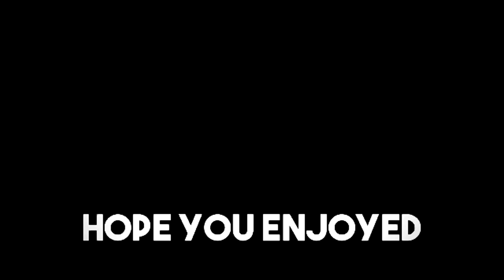PROVING TO EVERYONE I CAN BUILD BATTLE! - Fortnite Battle Royale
@Bottomsupkane (Twitter and snapchat)